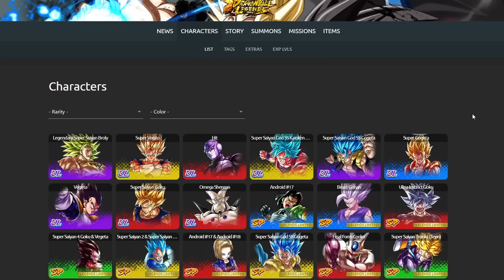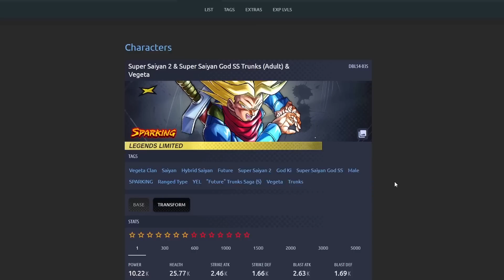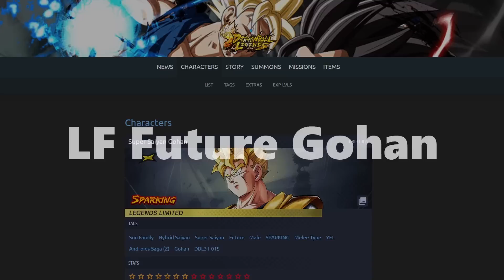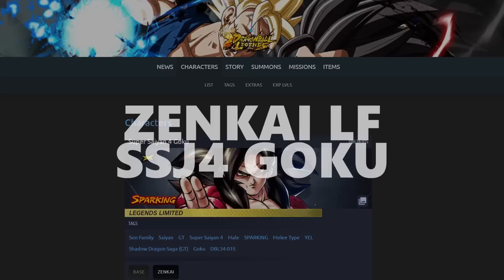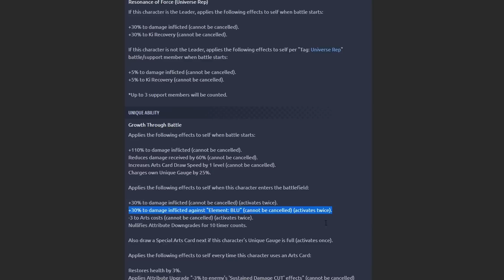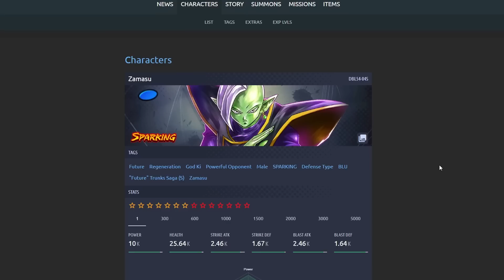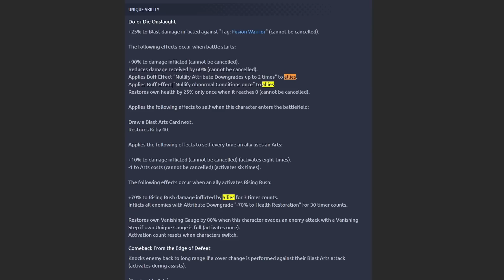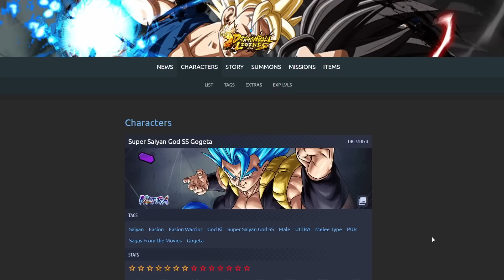TOP 10 BEST UNITS IN DRAGON BALL LEGENDS - FEBRUARY 2023!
Time Stamps:
0:00 - Intro
0:39 - Honorable Mentions
5:28 - 10
7:03 - 9
8:45 - 8
10:58 - 7
13:32 - 6
16:38 - 5
19:01 - 4
20:36 - Top 3

Website used:
legends.dbz.space